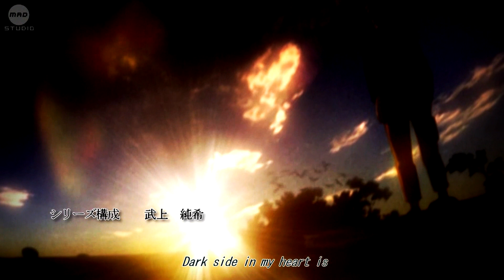【MAD】Naruto Shippuden Opening「In My World」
Last MAD I made on 2011 xD

Song: In My World-ROOKiEZ is PUNK'D
Program: Sony Vegas Movie Studio Pro 9
Arc: Sasuke x Naruto